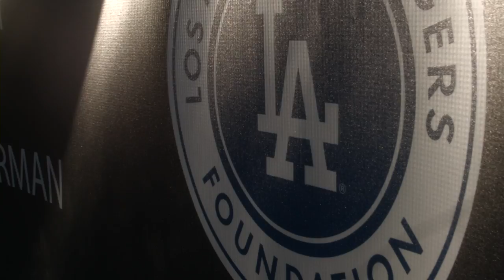LA Dodgers Foundation Blue Diamond Gala 2017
The Los Angeles Dodgers Foundation hosted their 3rd annual Blue Diamond Gala with guest performances from Earth, Wind and Fire. Watch LoJo Media's coverage of the blue carpet, interviews with Larry King, Loretta Devine, Yasiel Puig, Chargers players and many more.